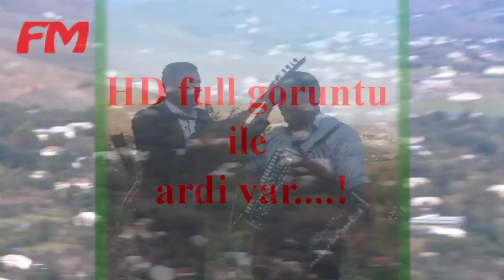Asiq Arzuman -Ne gozeldi bu daglarin havasi FM